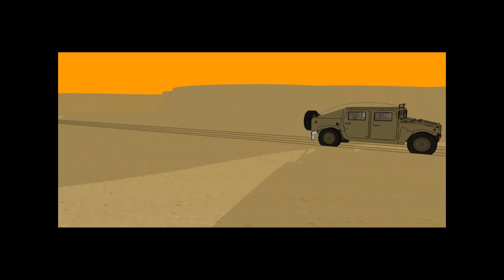3D animazione deserto HD